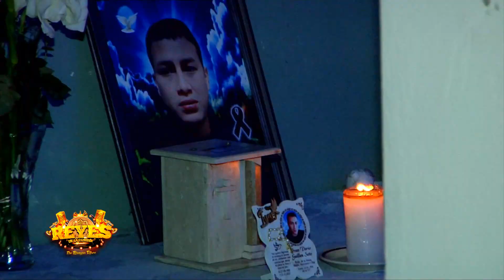AUDIO 15 PRODUCCIONES - REYES DE LA CUMBIA - POR ELLA LA BOTELLA *IVANCITO DE LA CLINICA*